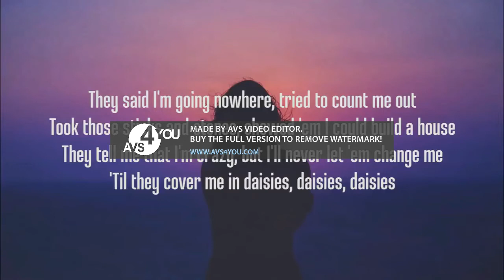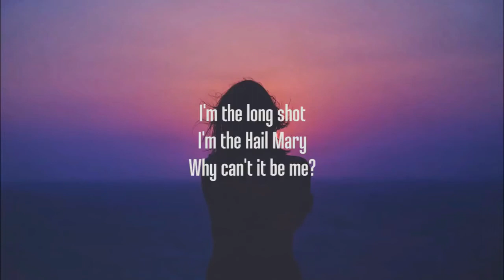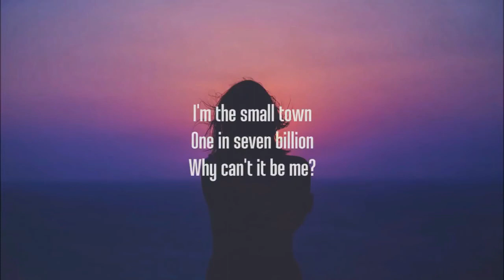Daisies 160 slight